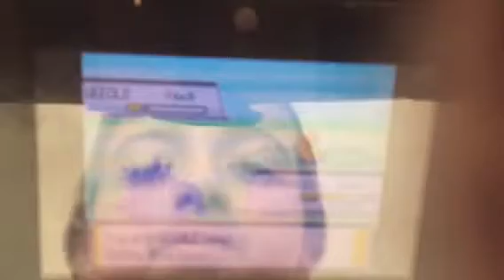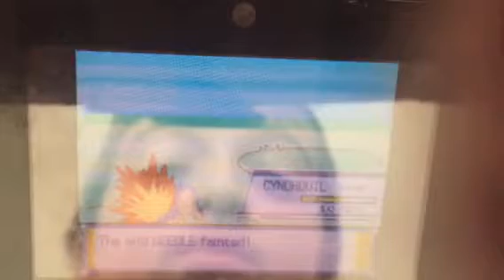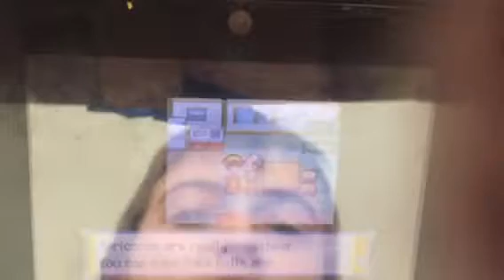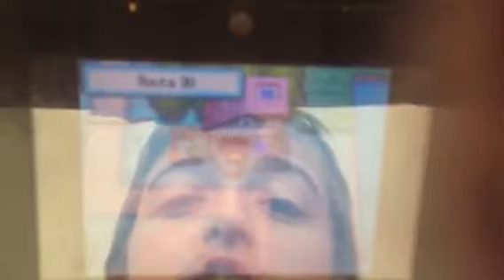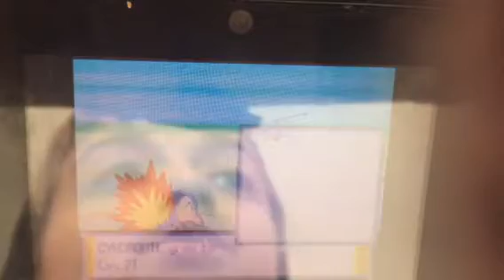Pokémon silver ep.4 Antidote